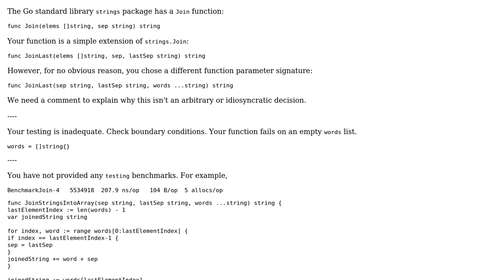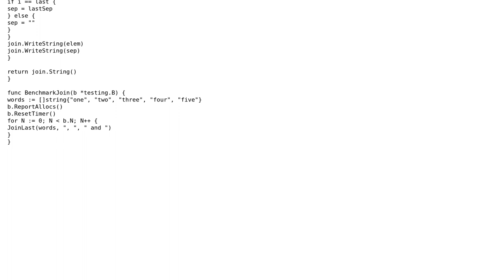Code Review: Go Lang custom convert array into string with two separators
With thanks & praise to God, and with thanks to the many people who have made this project possible! | Content (except music & images) licensed under CC BY-SA | Music | Images & others | With thanks to user Sokou user peterSO user Mast and the Stack Exchange Network Trademarks are property of their respective owners. You are responsible for your own actions.